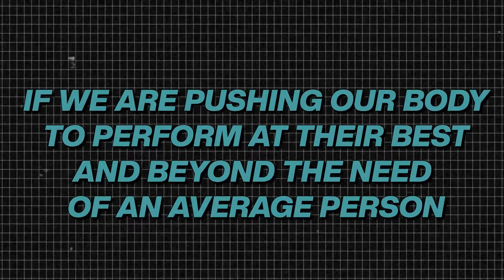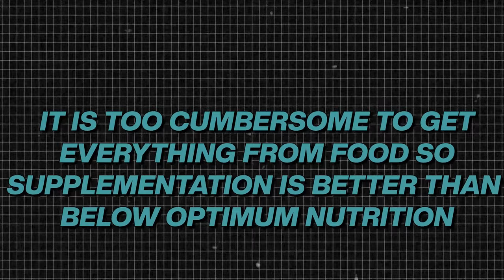Do we really need supplements?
Unlock your true strength and build your dream physique with my brand new PB-Fit app:

As you know I am a firm believer we can get everything we need from fresh food. So what role do supplements play in our fitness journey? The answer is a nuanced one.